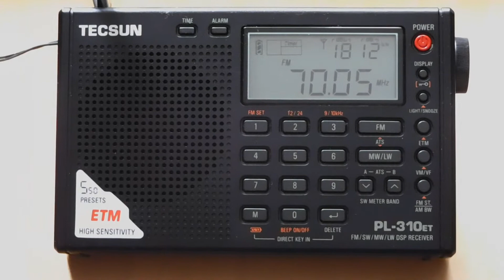SpE OIRT 25 05 2019 1400cest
SpE OIRT FMDX

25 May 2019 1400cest